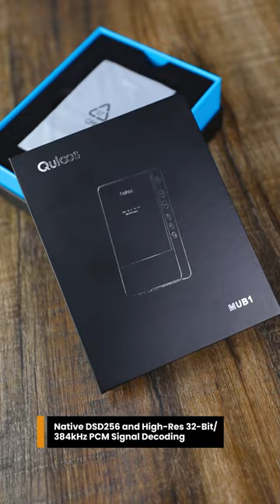QULOOS - MUB1 Bluetooth Portable USB DAC & AMP | Concept Kart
Take your Music enjoyment anywhere you go with the all-new Quloos MUB1. Equipped with a quad CS43131 Flagship DAC chipset and BUF Amp section, the MUB1 delivers a rich and powerful sound with great resolution and clarity. Enjoy the cool aesthetics of this beautiful device in this unboxing video!!

Concept Kart offers a wide range of gadgets. Our collection includes In-Ear Monitors, headphones, Amps & DACs, keyboard cases, and many smart gadgets. We are an authorized seller of products from brands to provide you with the best service possible.